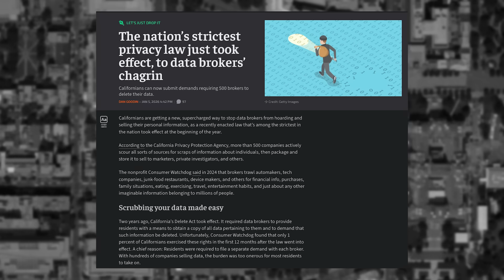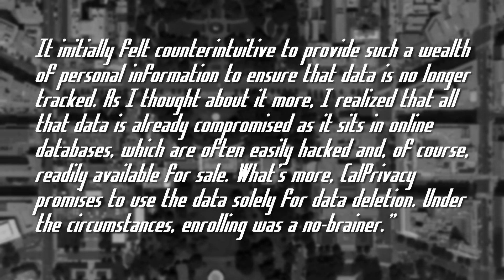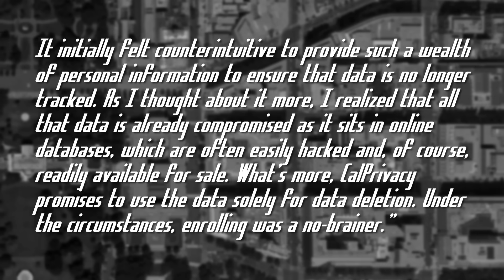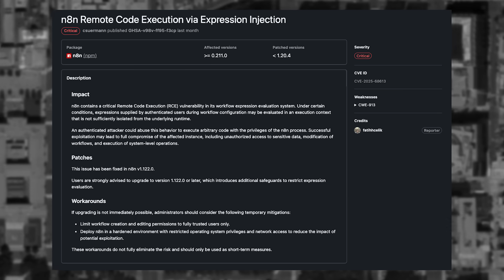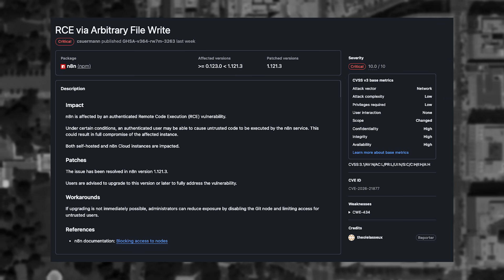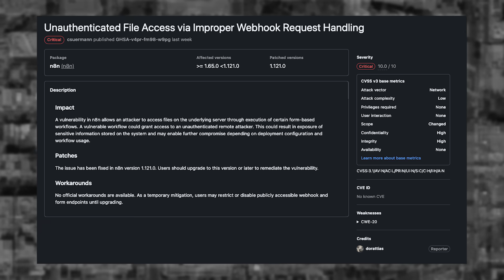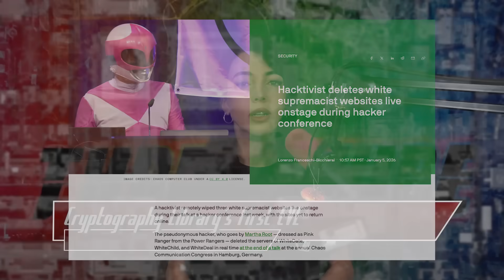One Company, Four Critical CVEs, Two Weeks - Threat Wire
00:00  0 - Intro
00:12 1 - US Data Privacy Is Changing
02:14 2 - N8N’s Rough Start of The New Year
05:37 3 - Martha Root Hacks Live
06:45 4 - Cryptography Library’s First CVE
08:14 5 - Outro

LINKS
🔗 Story 1: US Data Privacy Is Changing
🔗 Story 2: N8N’s Rough Start of The New Year